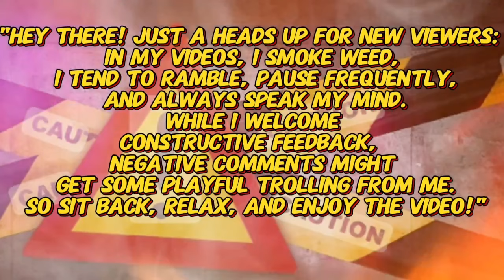HOOD STORIES | XG - WINTER WITHOUT YOU (Official Music Video) | REACTION!!!!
UNIT#207